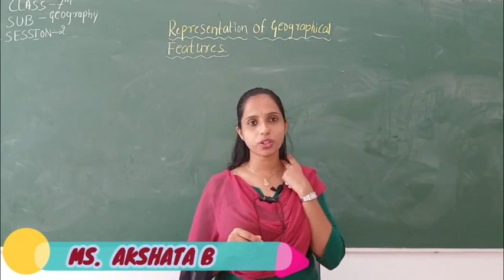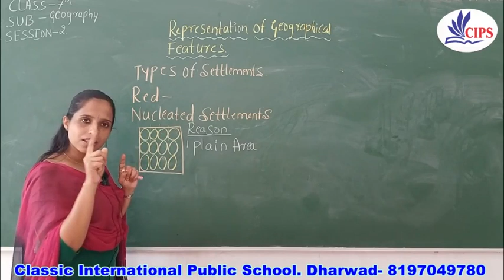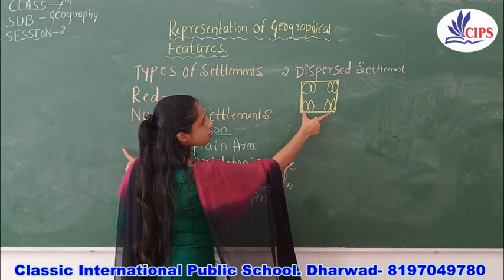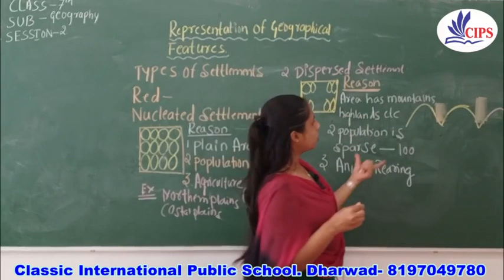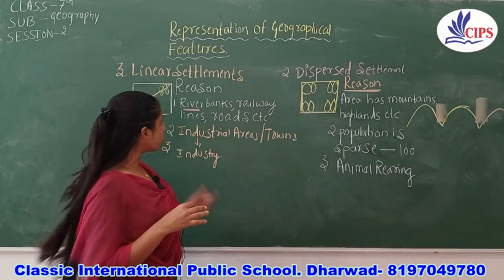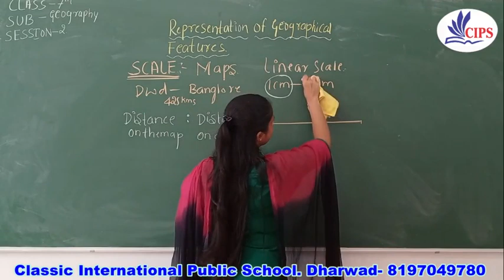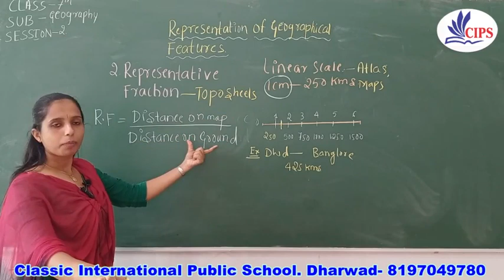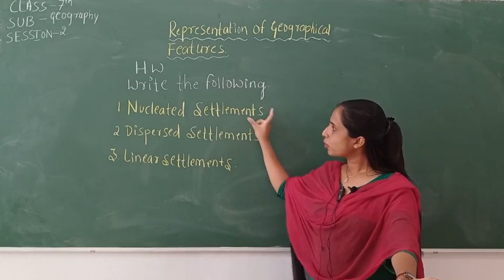19-08-2020 | VII Std | Geography | Representation of Geographical Features Continued Part